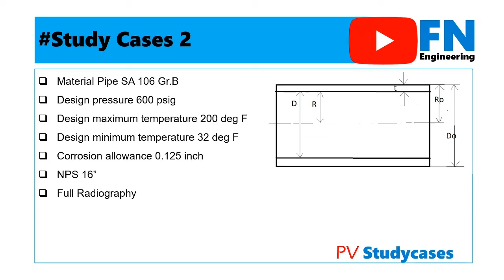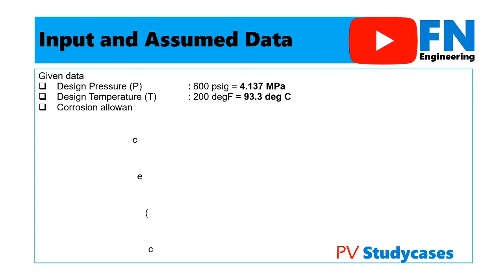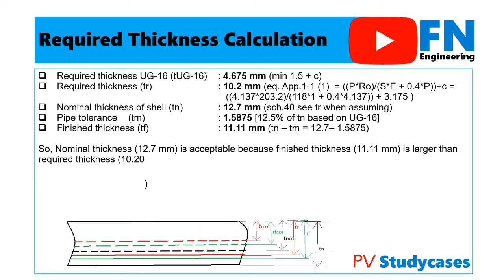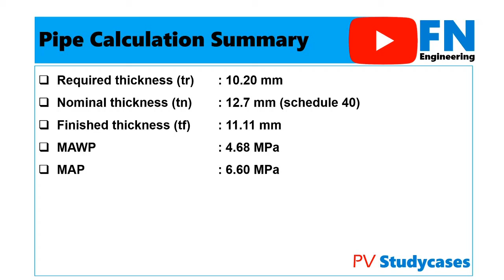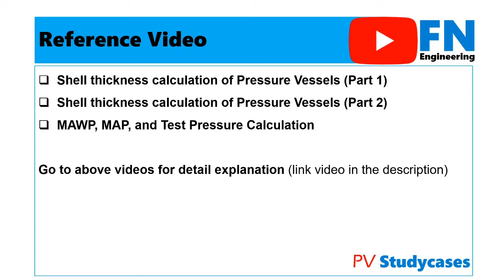Pipe Thickness, MAWP, and MAP Calculation | Study Cases 2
Pipe Thickness, MAWP, and MAP calculation under Internal Pressure of Pressure Vessel equipment (Study Case 2)

Reference: ASME Section VIII Division 1 Equation Appendix 1-1 (1)

Given Data
- Material SA 106 Gr.B
- Design pressure 600 psig
- Design maximum temperature 200 deg F
- Design minimum temperature 32 deg F
- Corrosion allowance 0.125 inch
- Inside diameter 16”
- Full Radiography

Solution:
- Thickness Calculation
- Maximum Allowable Working Pressure (MAWP) Calculation
- Maximum Allowable Pressure (MAP) Calculation